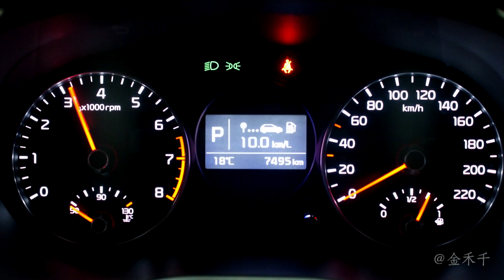Kia Picanto X Line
洗完車，神來一筆～